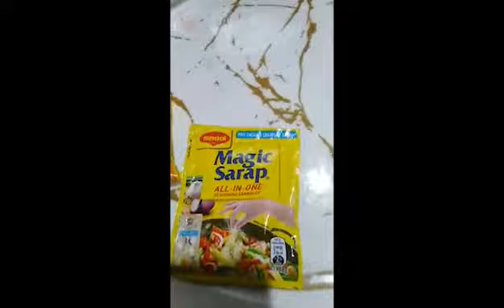HOW TO COOK Guisadong Sayote with Pork Chop???|| Ginisang Sayote at Carrots with Pork Chop Cutlets.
This video is a step-by-step instruction on how to cook  Guisadong Sayote with Pork Chop|| Ginisang  Sayote at Carrots with Pork Chop Cutlets..